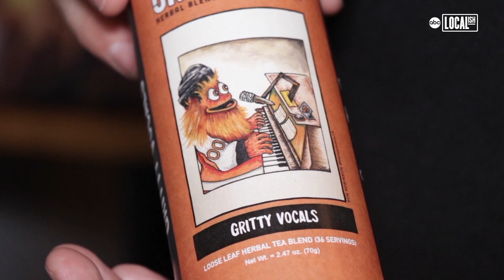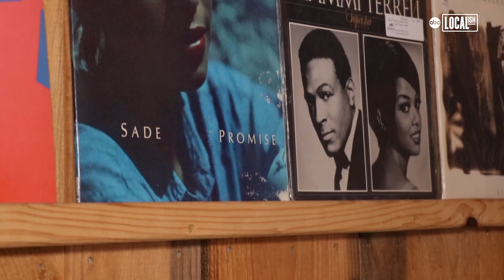Man Travels the World, Falls in Love with Tea | Secretly Awesome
This man is bringing craft tea to Philadelphia and is making unique blends inspired by the city of Brotherly Love!